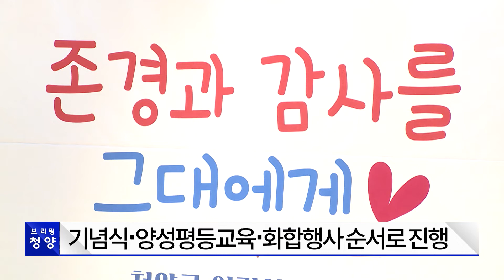"산림자원연구소 유치"···청양 임업인 한마음 대회｜브리핑청양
[브리핑 청양] 11월 4주차 주요 소식
- "산림자원연구소 유치"···청양 임업인 한마음 대회
- 청양군, 고향사랑 기부금 3억 원 달성
- 청양군 보육교직원 한마음대회 열려
- 청양군 산동지역 노인건강아카데미 종강